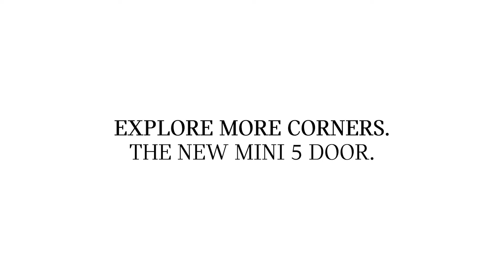Explore More Corners | MINI 5 door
Turn left. Turn right. Turn somewhere new. With impeccably precise handling, it’s time to explore more corners with the MINI 5 door.